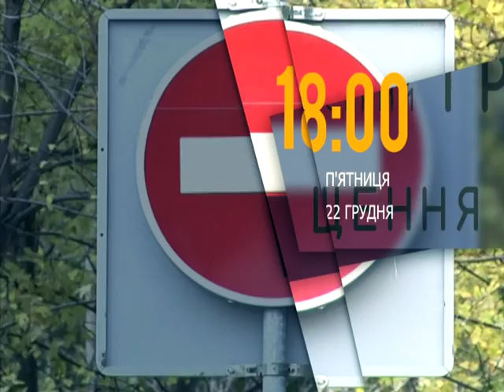ДИВІТЬСЯ транспортний ефір на 9 каналі. 22 грудня о 18:00